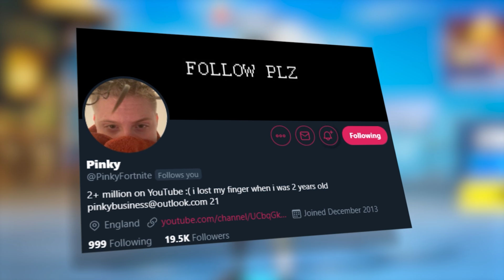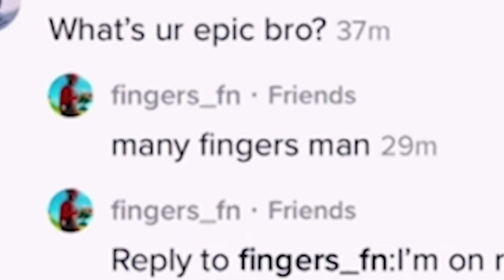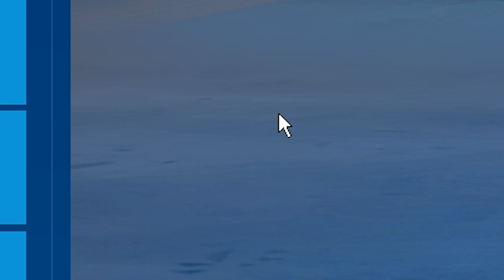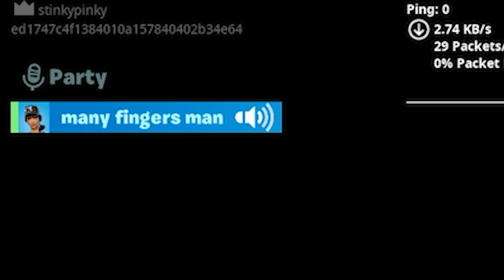I let a MACRO CHEATER tryout for my TIKTOK clan...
Use Support a Creator Code: pinky ❤️